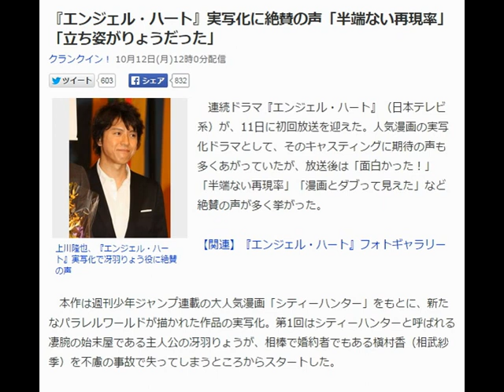上川隆也『エンジェル・ハート』実写化で冴羽りょう役に絶賛！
今の仕事以外に稼ぐ事ができるならば、月に20万
円を稼いでみませんか。それであなたの好き
な事が出来るならば。下のURLを見てみて下さい。

『エンジェル・ハート』実写化に絶賛の声「半端ない再現率」「立ち姿がりょうだった」
クランクイン！ 10月12日(月)12時0分配信

上川隆也、『エンジェル・ハート』実写化で冴羽りょう役に絶賛の声
　連続ドラマ『エンジェル・ハート』（日本テレビ系）が、11日に初回放送を迎えた。人気漫画の実写化ドラマとして、そのキャスティングに期待の声も多くあがっていたが、放送後は「面白かった！」「半端ない再現率」「漫画とダブって見えた」など絶賛の声が多く挙がった。

【関連】『エンジェル・ハート』フォトギャラリー

　本作は週刊少年ジャンプ連載の大人気漫画「シティーハンター」をもとに、新たなパラレルワールドが描かれた作品の実写化。第1回はシティーハンターと呼ばれる凄腕の始末屋である主人公の冴羽りょうが、相棒で婚約者でもある槇村香（相武紗季）を不慮の事故で失ってしまうところからスタートした。

　冴羽を演じる上川隆也に対しては、立ち振る舞いからアクションシーン、そしてコミカルな演技など、原作の冴羽のイメージをかなり忠実に再現。放送後、ツイッター上では上川の演技に「立ち姿とかちゃんとりょうだった」「やべえ上川隆也さんハマる」「驚くほど違和感なく冴羽りょうに見える」「ジャケットから見える胸筋がりょうそのものだった」と絶賛のコメントが殺到。また、コミックではお馴染みの「もっこり」という台詞も登場し「もっこり聞けたのが一番嬉しかった!!」との声も。

　上川以外にも、ブラザートムが演じる海坊主ことファルコンについても「違和感ねえwww」「半端ない再現率」「バズーカ2丁持ちきたw」「海坊主いい笑顔」と、こちらも好印象の模様。また「シティーハンター」を知るファンからは、「（喫茶店）キャッツアイの入り口のディスプレイに香のハンマーが。作品への愛情と敬意を感じる」「りょうが香の肩を抱くシーン見て大感激！」「アニメ版シティーハンターで声を担当されていた声優山寺さんが、20年の時を経てドラマ版エンジェル・ハートで俳優として出演されるってすごいことだよな」と愛情こもったコメントも多く見られた。

　総じて作品の評価には、「原作知らなくても楽しめたと思う」「安心した、どころか満足した」「普通に楽しめた」とドラマに満足し、次回以降にも期待を寄せる声が集まっていた。

　連続ドラマ『エンジェル・ハート』は、日本テレビ系にて毎週日曜22時30分より放送。